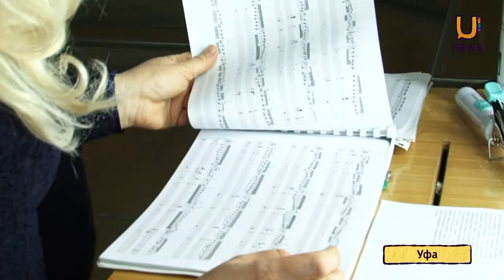U news. Победитель международного конкурса имени Баха дал в Уфе органный концерт